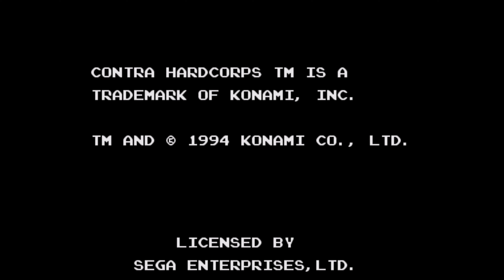✅ CONTRA HARD CORPS【Mega Drive HACK】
"The Joker" é um canal de jogos versátil que atende a um público diversificado interessado em videogames retrô e modernos. Os criadores de conteúdo do canal são jogadores apaixonados que buscam oferecer uma ampla gama de experiências de jogo, desde retrocessos nostálgicos até as últimas tendências em jogos.
MODIFICAÇÕES HACK: A máquina residual não será reduzida e a arma morta não desaparecerá.

ストリートフレイジ